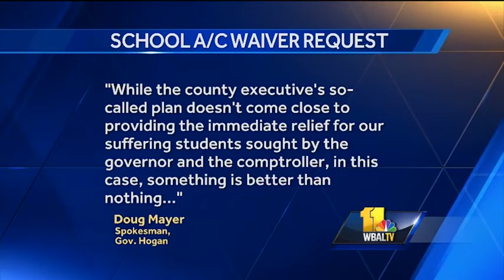Baltimore County seeks waive to speed up AC process for schools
A dozen schools in Baltimore County may be a step closer to getting air conditioning. Right now, 36 schools in the county don't have air conditioning and those schools have already closed four times because of the heat.